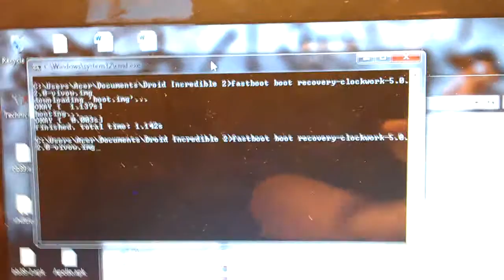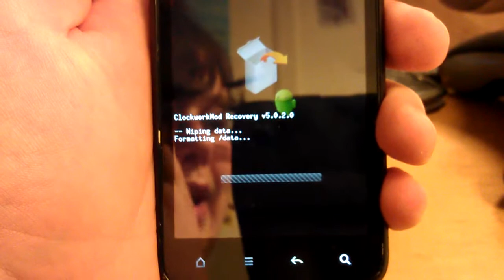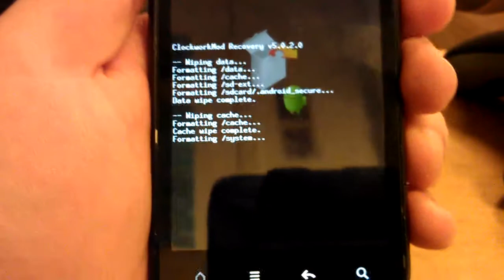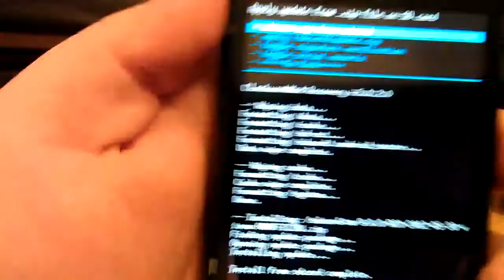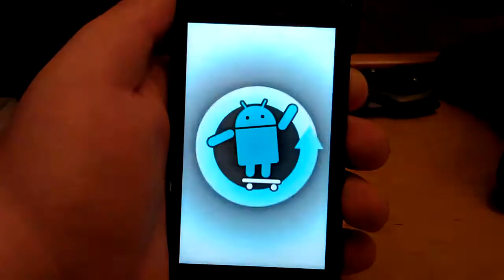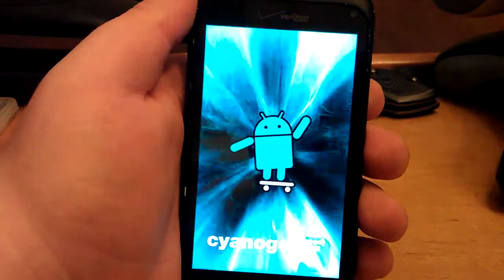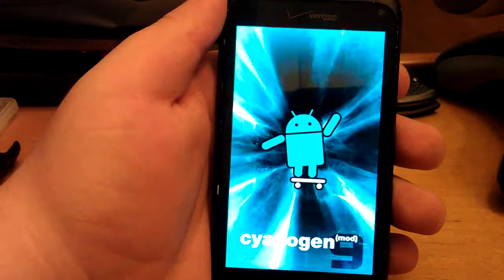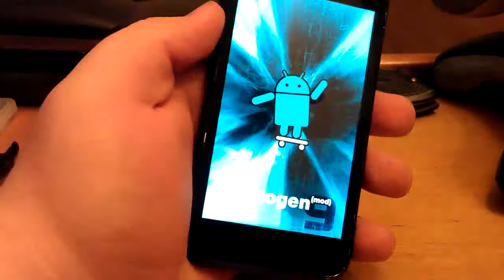How to Install CM9 and Kernel on HTC Incredible 2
Here's how to install a custom rom on an HTC Dev unlocked phone. Also I show how to install the rom and kernel, I had to flash the boot image with fastboot to get the rom to boot in the end. Link to rom will be in the review, this is also how you install any rom on this phone.